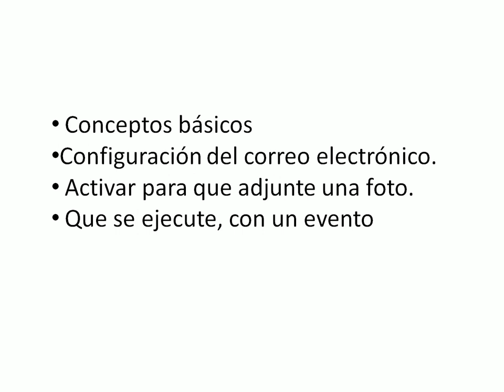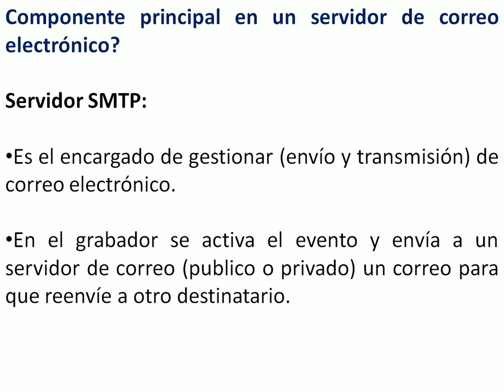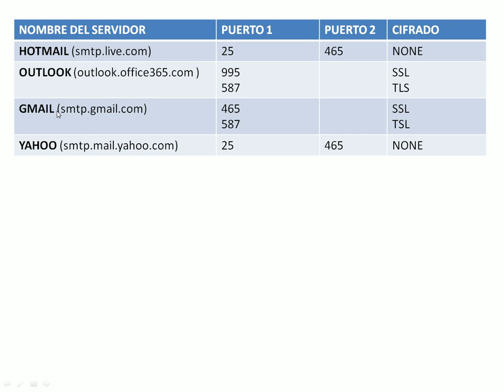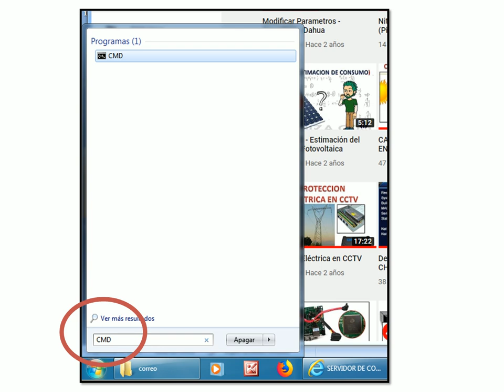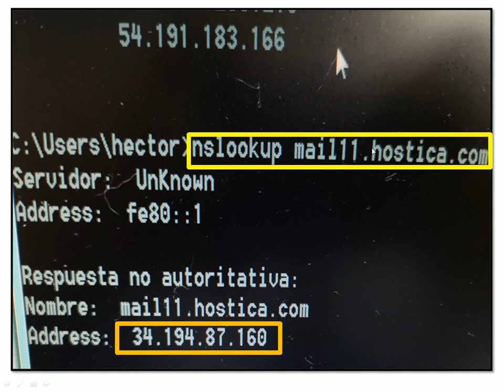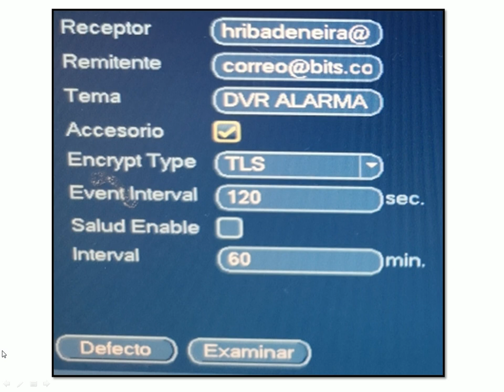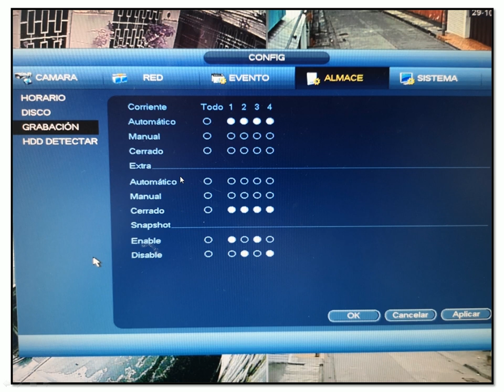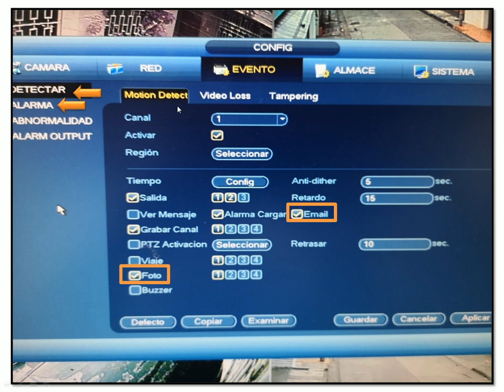Grabador (DVR, NVR) enviar correo con foto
Al detectar un movimiento, el grabador envía un correo electrónico adjuntando una imagen.

Guayaquil - Ecuador